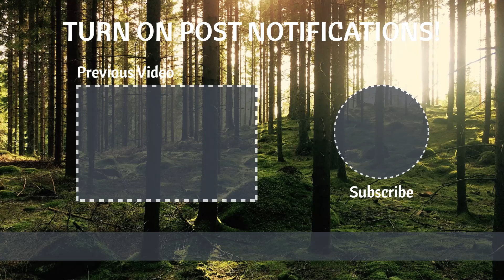Call of the Wild - Sneaky Croc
Saltwater Croc Will sneak up on you especially when playing the game without volume.